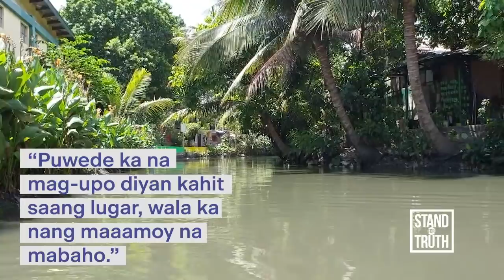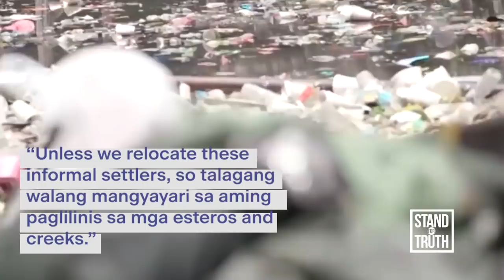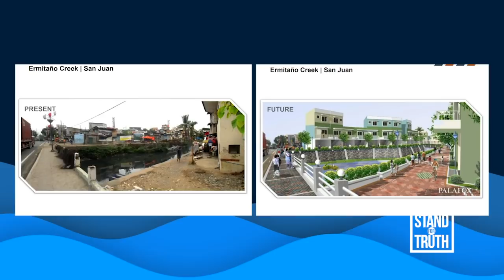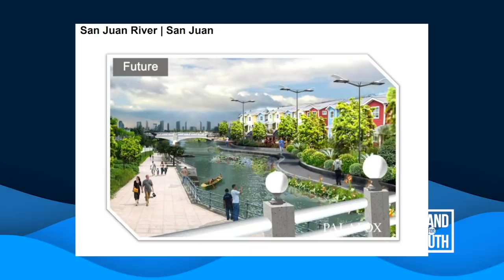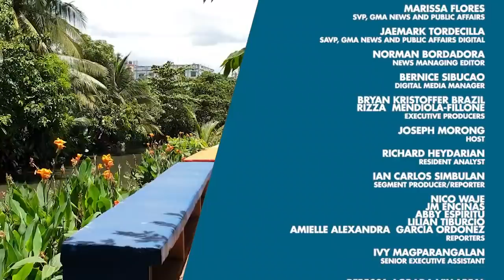NoFilter: Estado ng mga estero sa Maynila | Stand for Truth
Malinis ba ang esterong malapit sa lugar n’yo?

Sa Maynila, kung hindi tinatayuan ng istruktura ang estero, ginagawa naman itong tambakan ng basura. Kaya sa halip na maging filter o pansala sana ng dumi ng tubig, ito pa ang nagiging sanhi ng polusyon.

Ayon sa Department of Environment and Natural Resources, Php 640 million ang nakalaang budget sa paglilinis ng at pagsasaayos ng nasa 35 estero sa Maynila noong 2019 hanggang 2020. Pero ang bilang na ‘yan, malayo sa mahigit 300 na kabuuang bilang ng estero sa Maynila.

At hanggang ngayon, lumalabas na nasa 35 pa lang ang nalilinis sa mahigit 300 na esterong ito.

Bakit nga ba tila pahirapan ang paglilinis at pag-aayos ng mga estero sa Maynila? Panoorin ang video!